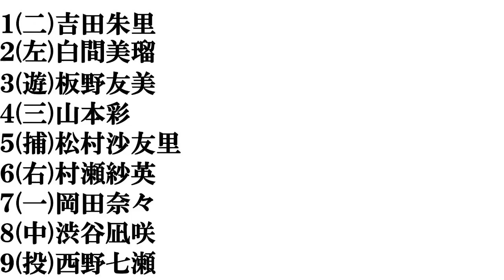【大阪美人】打線組んでみた③～アイドル編(AKB坂道グループ)～